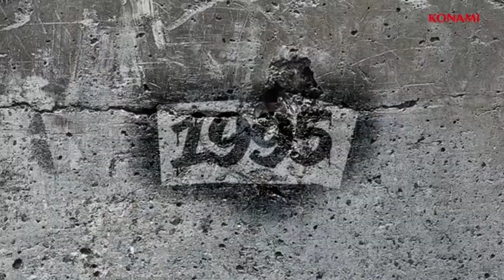RIVALDO 🇧🇷 - Face Evolution - PES (1) to PES 2009 + myClub Legend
Saludos PESrroquianos!!

Todas las caras de RIVALDO en todas sus apariciones en la saga PES!

VIVA PES
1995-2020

INFORMACIÓN ADICIONAL

Quieres conocer más sobre PESMUSEUM?